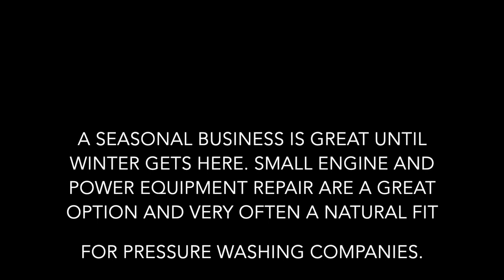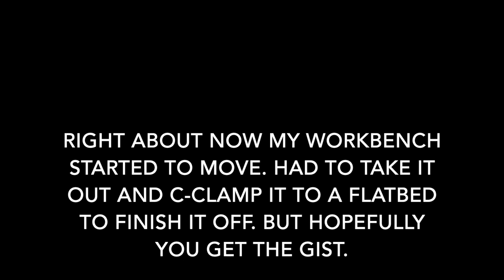Repairing, Removing, and Replacing Small Tires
Find a leak in a tire, replace valve stems, remove small tires from atv, go kart, and lawn mower rims, replacing small tires. I lost the video on resetting the bead, but this fella here has a great channel and resets the bead just like I learned how. If you need help resetting the tire bead check out this video:

Valve stem removal tools and replacement valve stems

Don't have a Harbor Freight? Here's the Mini Tire Changer